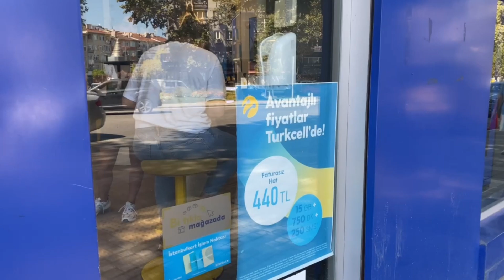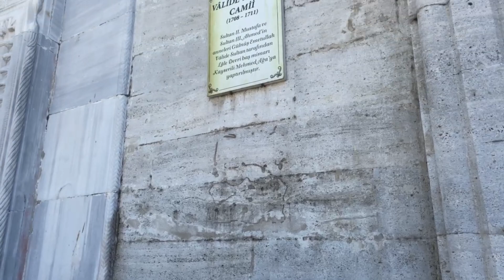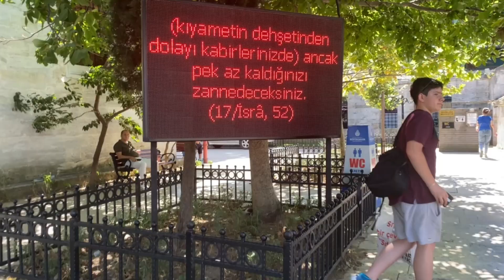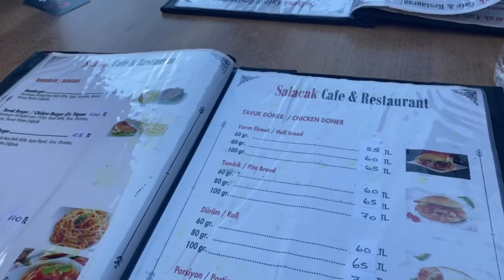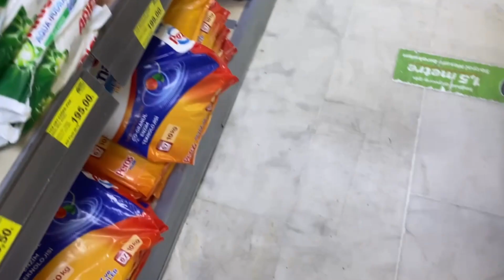Turkey Travel Series | Day 3 Vlog: Inter City Uskudar Turkcell, Sea Views, Istanbul Transport Card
Come with me as I try to get a turkcell Sim card, a trasnportation card and travel around Turkey asian side.
Salacak Cafe: Uskudar - Where we ate. (Mimar Sinan, Üsküdar Harem Sahil Yolu 47/A, 34664 Üsküdar/İstanbul, Türkiye)